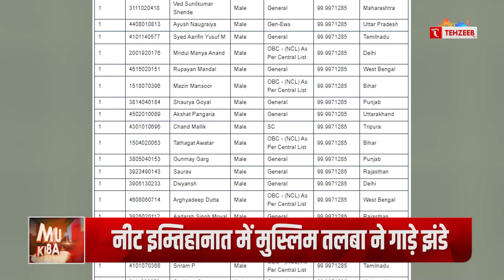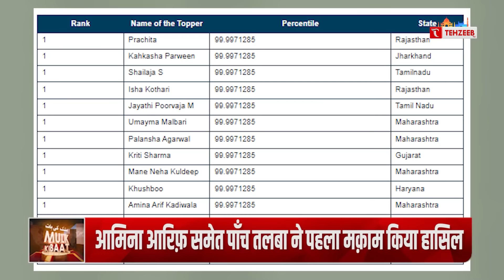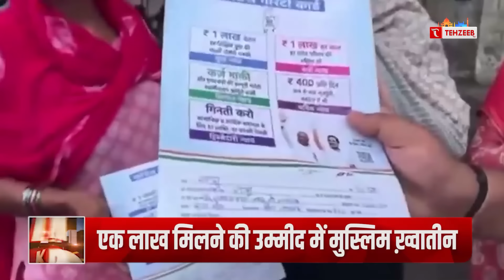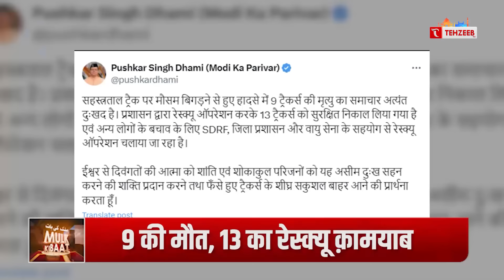हिज़्बुल्लाह ने इज़राइल को धमकाया, कहा घर में घुसकर मारेंगे | TEHZEEB TV | Israel Hezbollah War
KHABREN
TODAYS NEWS
MUSLIM NEWS
MUSLIM WORLD NEWS
INDIAN MUSLIMS
URDU CHANNEL
NEWS
ISLAMIC CHANNEL
URDU NEWS
TEHZEEB URDU CHANNEL
QURAN
TILAWAT E QURAN
HADIS
ALLAH
HAZRAT MUHAMMAD SAW
ISLAM
TEHZEEB TV YOUTUBE